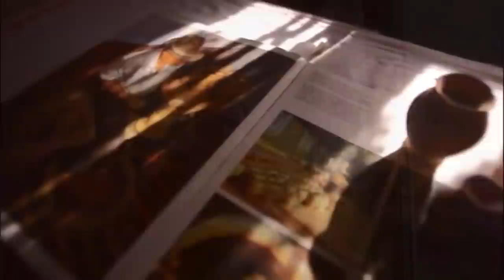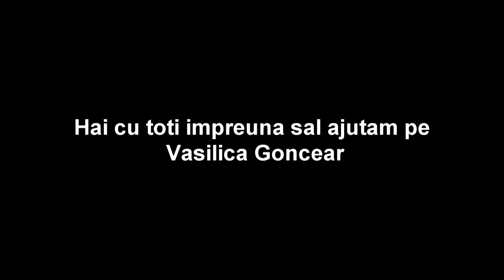Să fim mai buni! Blogheri și antreprenori, să-l ajutăm pe Vasilică Goncear!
,, E bine sa te înduioșezi de nenorocirea prietenilor tăi, dar mai bine să-i ajuți"
                                      Voltaire
Va salutăm , dragi prieteni!
De data aceasta Tourister vine spre dumneavoastra cu o ediție specială,  care este atît o rugăminte cât și un îndemn, întru susținerea unei familii care are nevoie de ajutorul nostru. Cred că mulți dintre voi cunosc despre nenorocirea cu care se confruntă familia Gonciar și chiar
 i-au ajutat noi ne adresăm catre toți , să-l ajutăm - Oameni cu inimă mare,  pe acest băiețel talentat să învingă lupta cu boala sa !